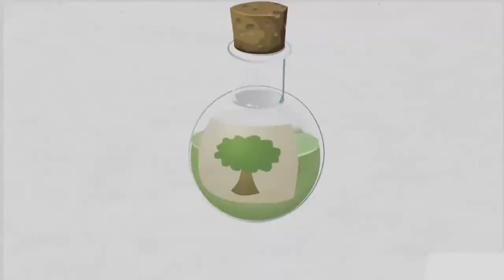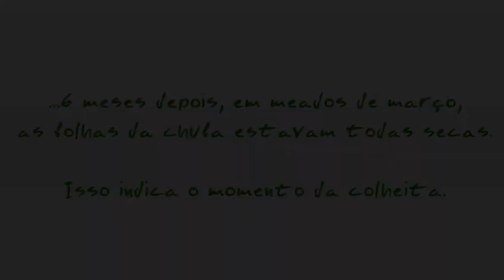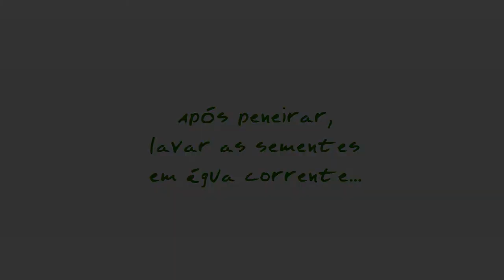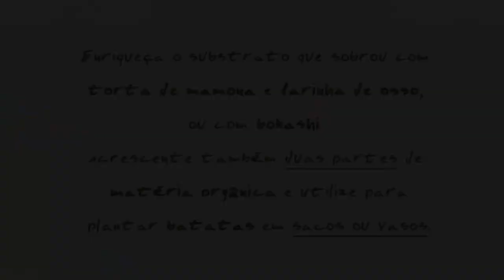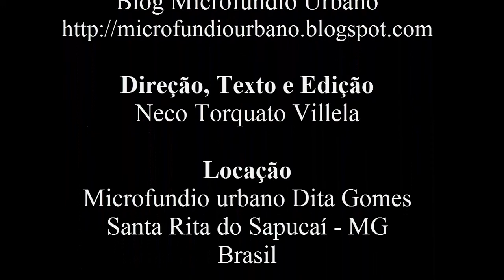Chufa - Cultivo e Colheita (Pequena Escala)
Como cultivar e colher, para consumo próprio, e de modo seguro, de Chufa (Cyperus esculentus), uma variedade de tiririca que produz tubérculos comestíveis.

Essa tiririca (Cyperus esculentus), conhecida popularmente como chufa (palavra em espanhol que significa amêndoa da terra), assim como suas primas, desenvolve um tubérculo subterrâneo, porem de maior tamanho que estas, que é rico em proteínas, carboidratos e gorduras, de sabor divinamente agradável.

Considerada um superalimento, seu cultivo é muito simples, com uma ressalva importante: assim como as outras tiriricas, a chufa pode, com facilidade, se tornar uma infestante, pois a mesma cria uma intensa cadeia de pseudo-tubérculos subterrâneos, que são muito difíceis de eliminar, tornando a mesma uma "praga". Por isso, para evitar que a chufa torne-se um problema na nossa amada horta, recomendo o cultivo em vasos ou floreiras.

A chufa adora terra fofa. Assim, nosso substrato contem:
- terra + um bom composto, em quantidades iguais;
- 2 vezes o volume da mistura acima, em areia.